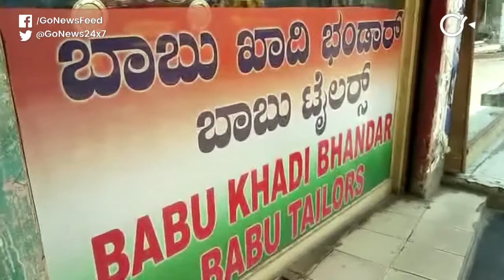Khadi Threads A Tale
A khadi shop owner in Bengaluru is happy either ways as long as politicians don the cloth! Raman Mamgain gets the measure of it